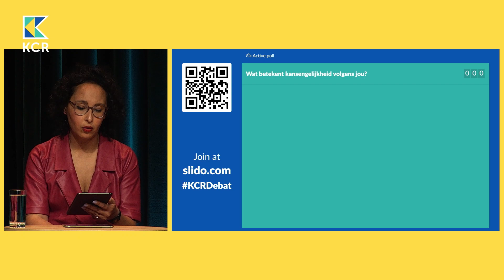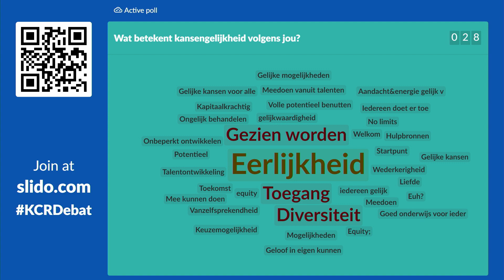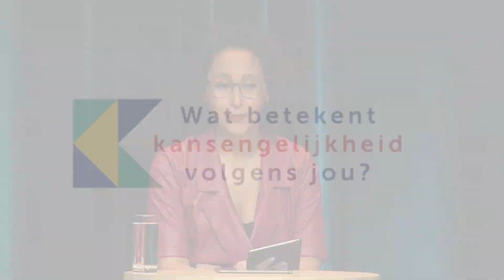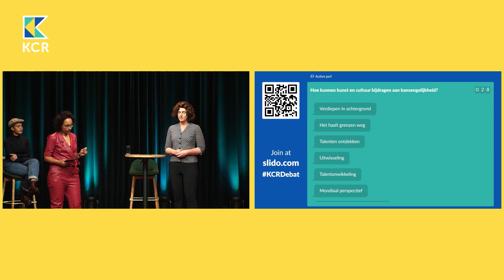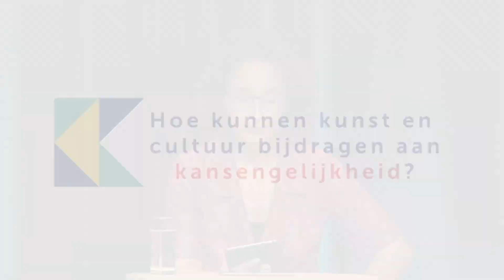KCR | Debatmeester | Kansengelijkheid in het onderwijs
Het thema kansengelijkheid stond centraal tijdens de talkshow Debatmeester op 27 mei. Host Hasna El Maroudi verkende samen met experts aan de hand van praktische voorbeelden hoe de inzet van kunst & cultuur in het onderwijs, kansengelijkheid kan bevorderen.